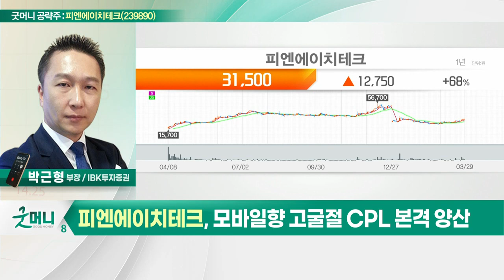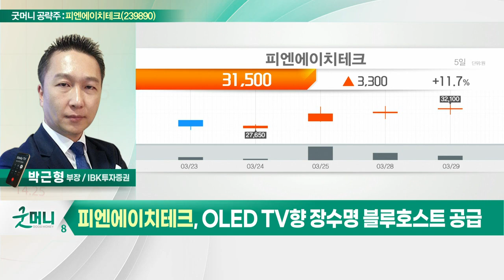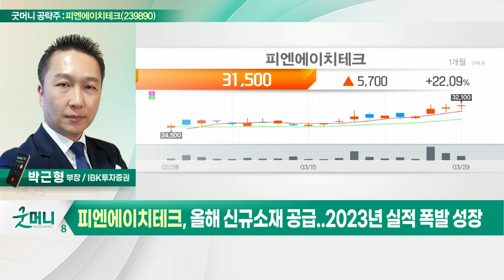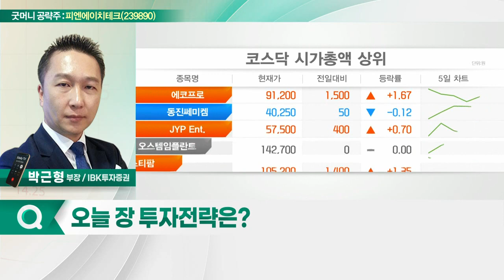피엔에이치테크(239890)... 모바일향 고굴절 CPL 본격 양산_굿머니 공략주 (20220330)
피엔에이치테크(239890)
- 모바일향 고굴절 CPL 본격 양산
- OLED TV향 장수명 블루호스트 공급
- 올해 신규 소재 공급... 2023년 실적 폭발 성장